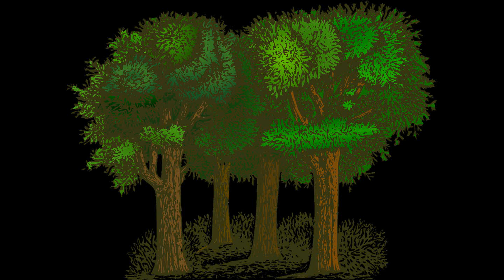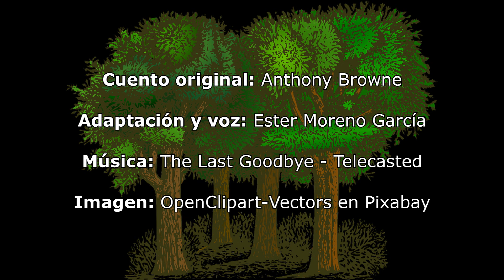Audio Cuento: En el bosque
Cuento de Anthony Browne.

Adaptación y voces: Ester Moreno García

Imagen:  OpenClipart-Vectors en Pixabay